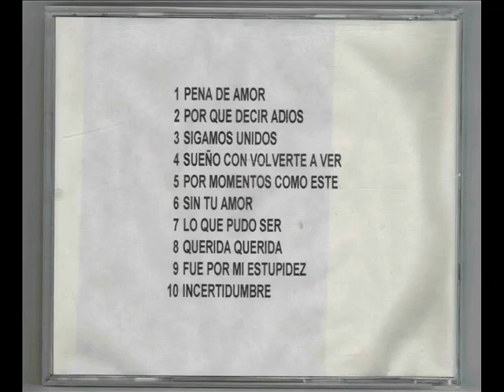LOS TERRICOLAS SIN TU AMOR